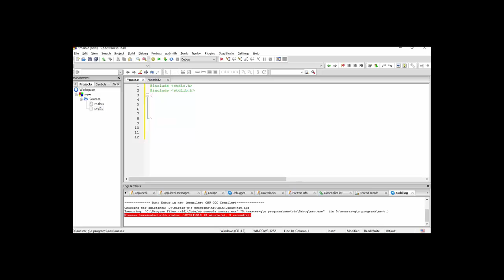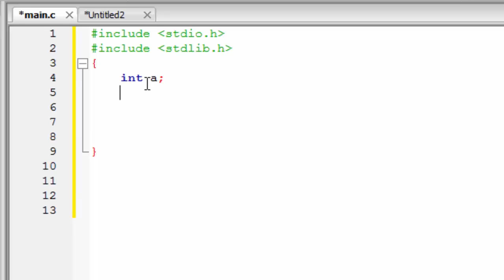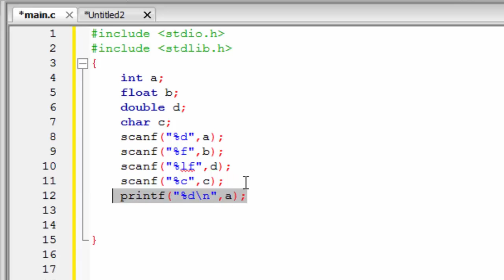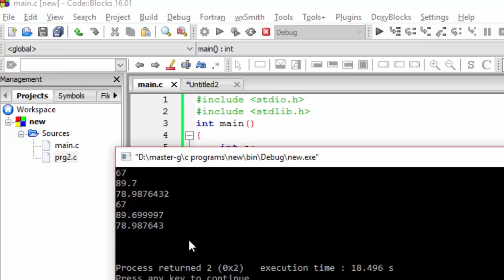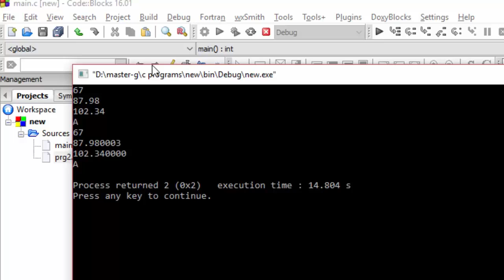C PROGRAMMING TUTORIAL in English :5 DATATYPES IN C.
This video is about the information of datatypes in C.
ANY QUERY??